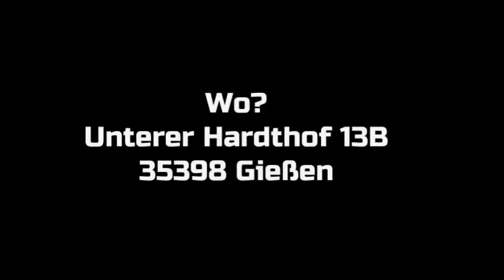Wir suchen DICH! - Offenes Training 20.01.2019 - Dulti‘s Dance - Videoclip-Dancing meets American FB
Wir suchen weiterhin noch mehr Verstärkung für unser Tanzteam Dulti’s, welches in Gießen (Hessen) trainiert. In der kommenden Saison der Wetzlarer Wölfe (American Football) suchen wir DICH, um in den Time Outs und der Halbzeit zu tanzen. Wir suchen: m/w - Alter: Völlig egal! Wir freuen uns auf deine Anmeldung :-)